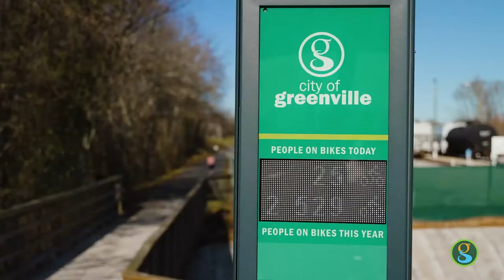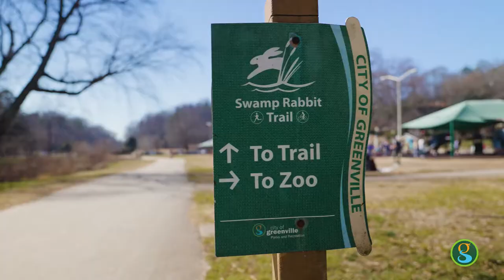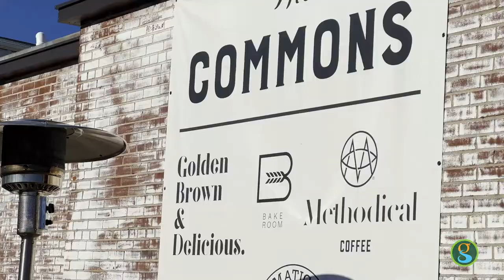The Swamp Rabbit Trail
🚲🐇🦮🚶‍♀️The Swamp Rabbit Trail is a 22-mile economic engine nestled in the heart of our city. ➡️ Now we're counting its daily bike and pedestrian traffic.